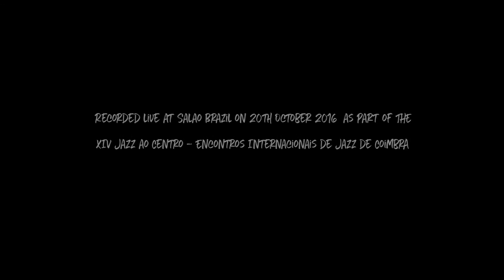Marcelo dos Reis & Eve Risser @ Jazz ao Centro 2016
Eve Risser . piano and prepared piano
Marcelo dos Reis . acoustic guitar and prepared guitar

Recorded live at Salão Brazil on 20th October 2016, as part of the
XIV edition of Jazz ao Centro - Encontros Internacionais de Jazz de Coimbra.

Video/Edition by André Carvalho.
Executive Production by Lazy Eye.